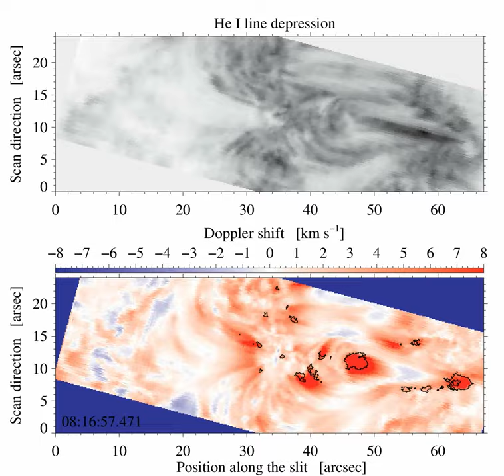TheScienceOfEST 17: Arch Filament Systems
Similar to filaments in appearance, arch filament systems have a different structure and connect opposite polarities of newly emerging flux regions. Dr. Sergio J. González Manrique, from the Astronomical Institute of the Slovak Academy of Science (Slovakia), explains more about them and how the European Solar Telescope will help better understand their formation.

Compared to the photosphere, the chromosphere is very inhomogeneous, with several features that can be observed: spicules, dynamic fibrils, mottles, filaments and arch filament systems (AFSs), among others.

For this post we should distinguish between AFSs and filaments. Both look similar on the chromosphere as long dark loops. However, their structure - which depends on the magnetic field configuration - is different. Filaments are formed by cool dense plasma and are located between opposite polarities along the so-called polarity inversion line. In contrast, AFSs cross the polarity inversion line, connecting the two opposite polarities of newly emerging flux regions.

It was A. Bruzek who described these system of fibrils for the first time and called them AFS. Their lengths are comparable to the size of supergranular network cells (around 20,000 - 30,000 kilometers). Typically, the width of a single AFS loop is only a few thousand kilometers. The height of the arches varies between 5,000 and 15,000 kilometers with a lifetime of about 30 minutes. However, some individual loops of AFS have heights of 25,000 kilometers (reaching even the solar corona) and lengths near 20,000-40,000 kilometers.

Generally, the shapes of AFSs do not vary for hours. However, significant changes can occur during episodes of flux emergence. AFSs typically vanish around three days after their formation.

Scientists studying the evolution and dynamics of AFSs reported upflows in the center of the arches (called loop tops) and downflows at the footpoints (the legs of the loops). The downflows reach velocities of 20-90 km/s (which are supersonic in the chromosphere) near the two footpoints of the AFS, whereas the loop tops rise with speeds of 1.5-20 km/s.

The movie below shows an example of the dynamics of AFSs. The upper panel displays maps of the He I line core intensity recorded with the GREGOR Infrared Spectrograph (GRIS). The arch filaments connect two pores with opposite polarities. The bottom panel depicts the He I Doppler shifts of the AFS. Blue and red colors represent up- and downflows, respectively. The time series of GRIS data covers about one hour and reveals persistent chromospheric downflows near the footpoints of the AFS (big patches in red).

Even though it was not easy to infer the vector magnetic field of these features with the instruments, tools and spectral lines available in the past, some studies reported magnetic field strengths between 390–1200 G in the footpoints and 50 G in the loop tops.

The formation and decay of AFSs are still poorly understood. However, these processes can give us information on how the plasma evolve through the different layers of the solar atmosphere and, more importantly, how the plasma is heated by AFSs. Thanks to its multi-wavelength capabilities and high cadence observations, EST will provide a unique opportunity to study flows and vector magnetic fields in AFSs. With this information we expect to be able to validate/refute current AFS models and provide new constraints for AFS formation theory.

Video credits: S.J. González Manrique, C.Kuckein, M. Collados et al., 2018, A&A, 617, A55.